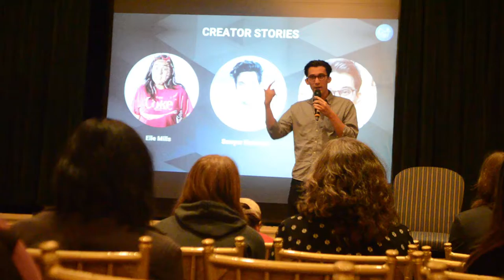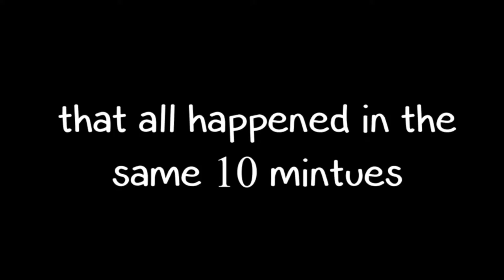ALMOST GETTING KICKED OUT OF BUFFERFEST